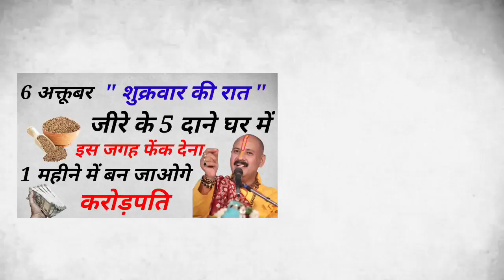6 अक्तूबर शुक्रवार की रात जीरे के पांच दाने चुपचाप यहां फेंक दें रातों रात बन जाओगे करोड़पति | Vastu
शुक्रवार की रात जीरे के पांच दाने चुपचाप यहां फेंक दें रातों रा...
रोज़ शाम को इस तरह जलाये दीपक और खुद देखे चमत्कार कोई आपका बाल भी बांका न...
रोज रात में करो पत्नी के साथ यह एक काम सफलता अवश्य मिलेगी| पति-पत्नी के ...
पितृ पक्ष मे ना करे ये 5 गलतिया पितृ देव हो जायेंगे नाराज | Pitr Paksh Puja Vidhi 2023
1 अक्तूबर पितृपक्ष रविवार सूर्यदेव को जल देते समय लौटे मैं डाल ले ये 1 च...
पितृ पक्ष में कुत्ते को चुपचाप खिला दे ये 1 चीज! गरीबी और पितृदोष होंगे तुरंत खत्म बन जाओगे करोड़पति
पितृ पक्ष में गाय को खिला दे ये 2 चीजे गरीबी समाप्त हो जाएगी | Shri Kris...
30 सितम्बर शनिवार की रात चुपचाप यहां फेंक दें 1 लौंग, होगा सभी परेशानियो...
3 लोगों को काला धागा कभी नहीं बांधना चाहिए जीवनभर आती है दरिद्रता | Vast...
पितृ पक्ष 2023 घर की इस दिशा में चुपचाप जला दे 1 दीपक हर मनोकामना हो जाएगी पूर्ण बन जाओगे करोड़पति
महा शनिवार" के दिन 🤫 1 रुपये का सिक्का इस जगह पर रख दें पू...
29 सितंबर पितृपक्ष भाद्रपद पूर्णिमा गाय को खिला दे ये 1 चीज पूरी साल पैस...
28 सितम्बर घर में धन नहीं टिकता गुरुवार केदिन हल्दी के डिब्बे में डाल दे...
जो औरत दिया जलाते समय करती है यह गलती, उसके घर से चली जाती है लक्ष्मी और...

pauranik katha,pauranik kahaniyan,hindu dharma,sanatana dharma,sanatan dharma,shiv ji,vishnu ji,puran,bhavishya puran,geeta,hinduism,mahabharat,luck,kismat,bhagya,bhagyashali,bhavishya,aapke ang batate hai apka bhagya,bhavishya

प्रदीप मिश्रा जी के उपाय,इस फल के एक टुकड़े यहां रखना पैसा गिनते गिनते थक जाओगे//,चावल के इस उपाय से बुरे दिन समाप्त हो जाएंगे,करोड़पति कैसे बने,7 पुश्तों तक के पितर दोष दूर होंगे 20 sept- 6 oct,प्रदीप मिश्रा आज के उपाय,भूत प्रेत जादू टोना टोटका से बचने के उपाय,सावन सोमवार व्रत की कहानी,किया कराया दूर करने के उपाय,हादसे में कार सवार 4 लोगों की मौत,गरुड़ पुराण को मृत्यु के बाद क्यों सुनते,नाभि में सरसों का तेल डालने से क्या फायदा होता है,पूजा की सुपारी